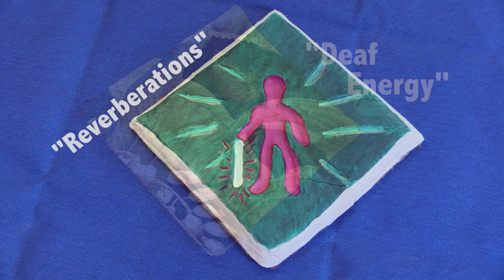WittyProArtSept2014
Video Abstract:

White with back line LOGO (old fashioned Movie projector designed to mimic a person's face (eyes with filmstrip looking like a smile)

Jenny Witteborg's Witty Pro Art

Fast forward middle (covering Witty Pro Art) around 15 pictures of ceramic tiles painted with acrylic in different fashion. Last one close up for "The Rigid Ruler (of Oralism" that shows a boy with an alarmed face, a white woman with no eyes (pinking finger covers her eyes) and compressed red lips, wearing a yellow shirt).

"Work in progress"  Camera scanning over my studio walls with paint/words on the wall "Creativity is Contagious, Pass it on. Einstein"  showing hand prints on wall. Camera scanning over my sink, and wooden table with tiles and painting on it. I lift up one and quickly say "Not finished", Camera pans on ceiling with a meandering flowering moving out from a star. ""Hi this is my studio" Look Look, Close up of one tile - Which way should I 'hang it'?  (turning tile around) Showing another tile with metal hanger glued on the back.
Quickly show two BIG 12"x12" face (one flat, and the other with nose, eyes, lips protruding from tile surface).

Completed Work: around 15 Tiles (front and back) shown. End with Painting "GENUIS"
Ends with text  All completed work in this video
will be shown Oct 4 & 5, 2014 at
DeafQuest/ Ravenswood Art Walk
3711 N Ravenswood Ave,